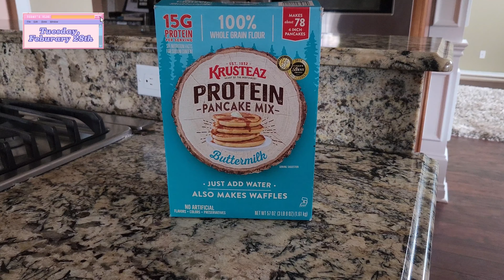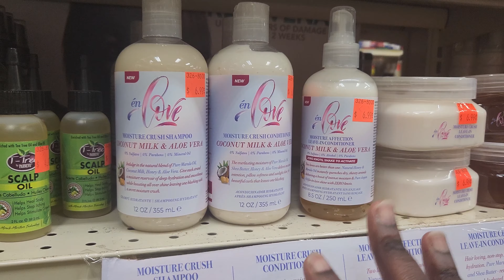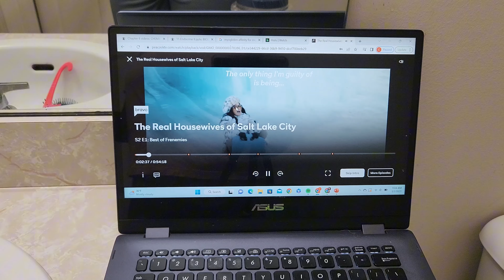knotless braiding vlog| college girl on a budget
Enjoy this hair vlog of me doing my own mid back length knotless braids.

Hello sweetie, Aunty Amaka here ❤. I am in college, and I refuse to give these hairstylists the little money I have. in this vlog, I will be doing my own hair and taking a trip to the beauty supply store.  This was actually my spring break, so I wasn't in class. If there's anything else you want to see, let me know 🥰

TIME STAMPS
0:00 school